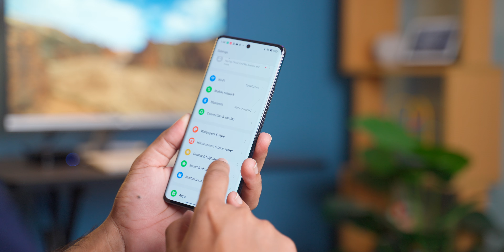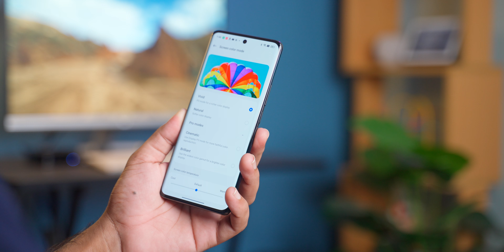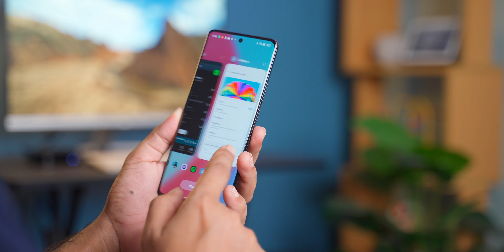ফোনের ব্যাটারী বাঁচানোর ১০টি টিপস!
ফোনের ব্যাটারী নিয়ে যারা টেনশনে আছেন আজকের ভিডিওটি তাদের জন্য। আশা করি কাজে লাগবে।